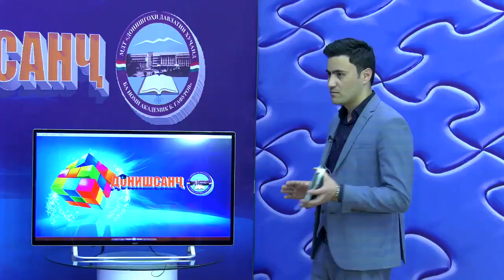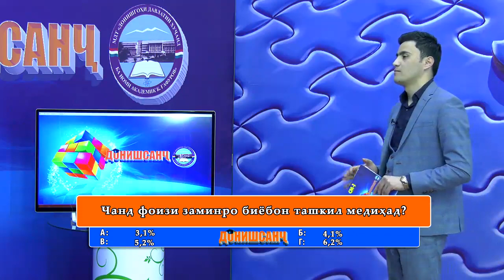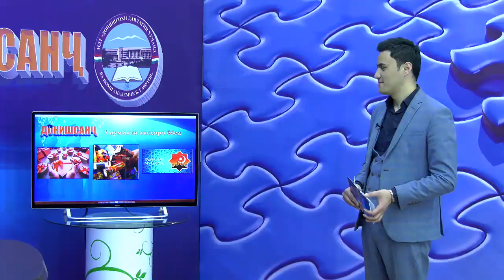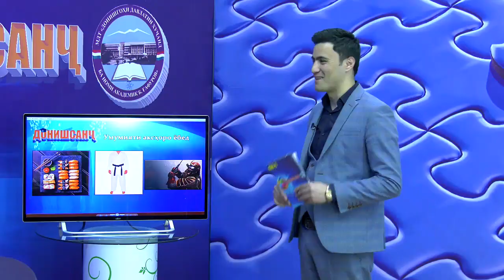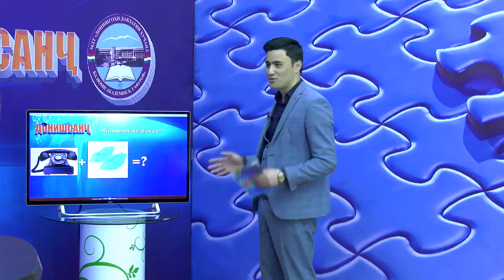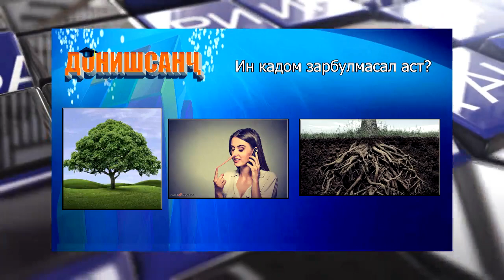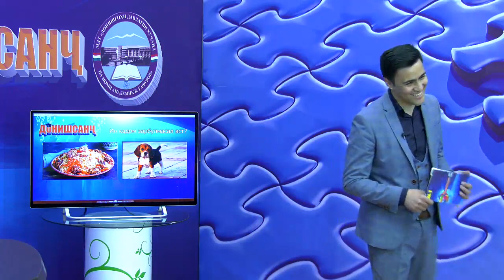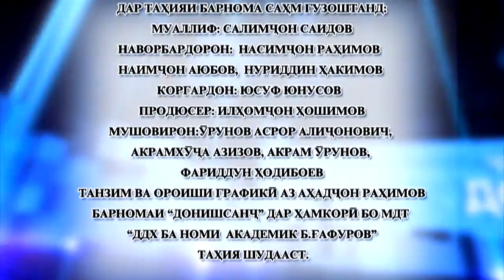Донишсанҷ | cm-1.tv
Барномаи «Донишсанҷ» замимаи ток-шоуи Рӯ ба рӯ буда, тариқи саволу ҷавоб суръат мегирад. Бештари саволҳо мантиқӣ аст ва ба воситаи расм пешниҳод мешавад. Дар ҳар барнома 4 нафар ҷавонон иштирок намуда, байни ҳам рақобати фикрӣ мекунанд. Барнома интелектуалӣ аст ва ҳамчунин ҳазл, танз, луқма, хабарҳои ҳаҷвӣ дар он ҷой дорад.